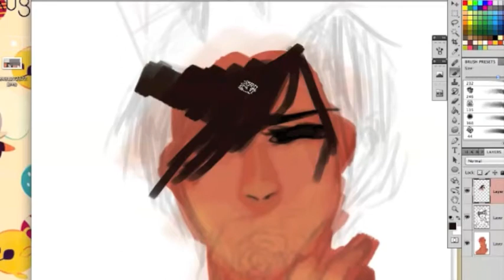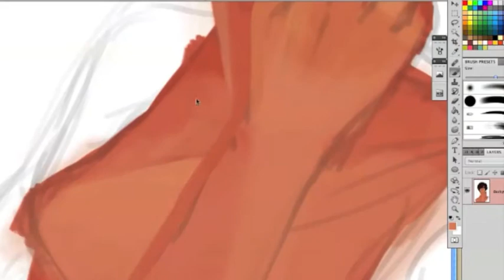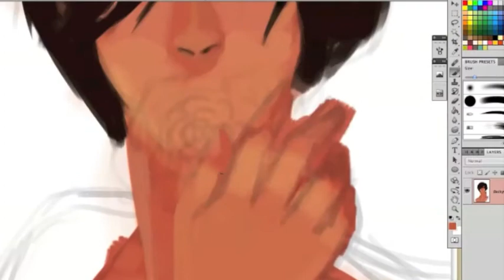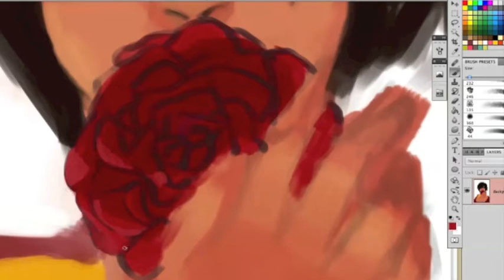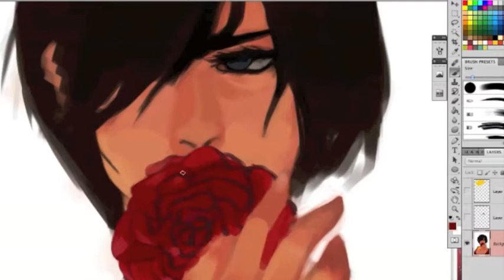The Rose King [speedpaint]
My friend on tumblr has the raddest url, so I drew a picture based off of it. : )

Oh my gosh I cut out the LONGEST MOST BORING CLIP of me trying to sketch his hand, it was really embarrassing, so there's that. : )

This took like an hour, I guess?
Song is Waltz of the Flowers! (for the king of roses! : )